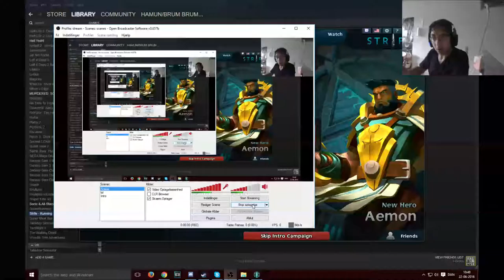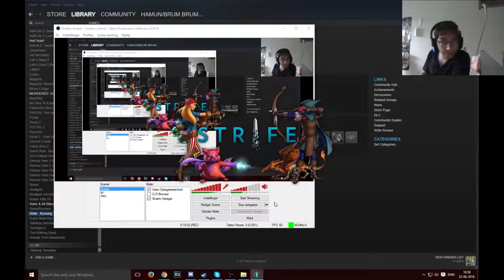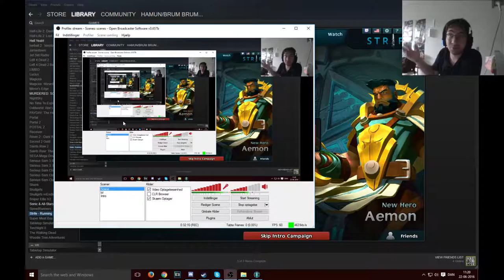[dansk/danish]Hvad spiller jeg nu? Strife del 2